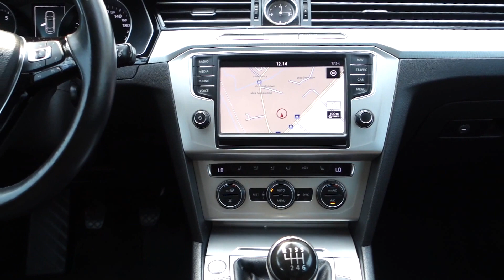Volkswagen Passat B8 2015r. [Autocentrum Rafał i Damian Sikora]